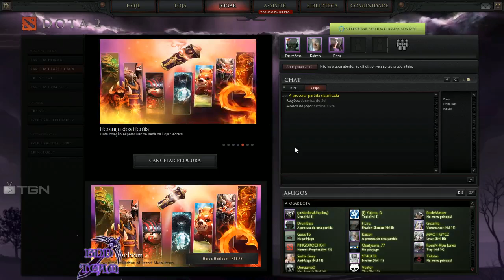Dota 2: Competitivo Daru, Kaizen e Drumbass (Sand King)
Faça parte do grupo BDD Team na Steam

Galera noobei muito na partida preciso melhorar e muito mas foi bem divertido